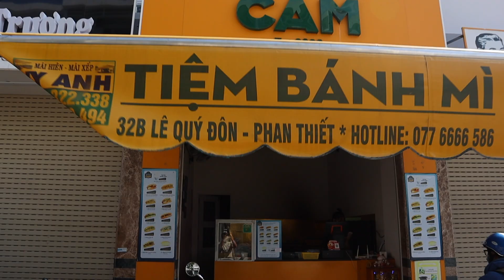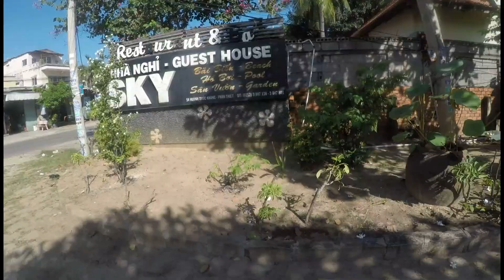Exploring the BEAUTIFUL City of Phan Thiet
Today we hopped back on our scooter and headed south to explore the city of Phan Thiet. Being only 20 minutes on a double lane highway, we cruised our way into the beautiful city quite easily. We started with a delicious breakfast, followed by some of the top sights to see in the city...including the beach (lol you'll understand once you watch the video). Hope you enjoy our DIY tour of Phan Thiet!

We again want to give a big shoutout to Motorbike Rental Mui Ne for helping us explore the Mui Ne and Phan Thiet area. Click the link below to check them out 😁

Support Us 🤗

Socials 📸